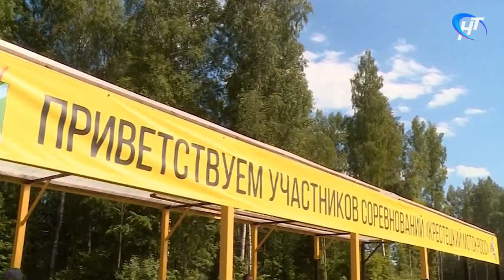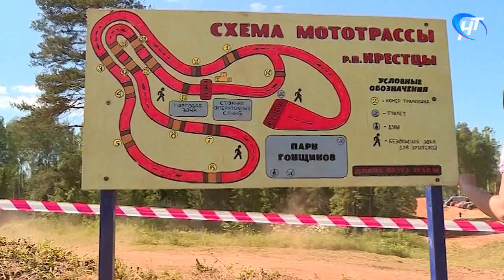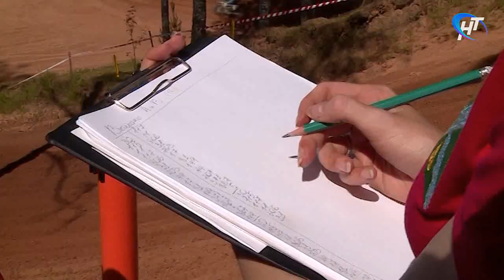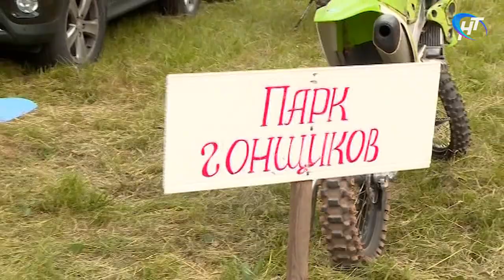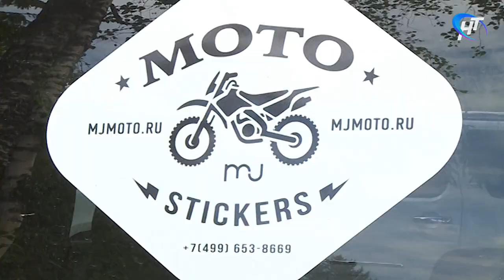Малая Родина. Выпуск от 21 июня 2018 года